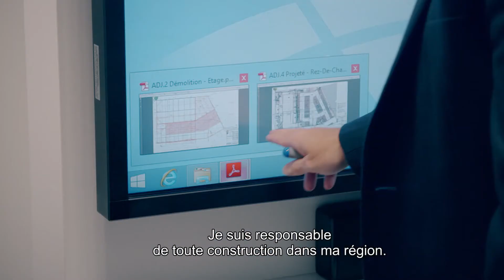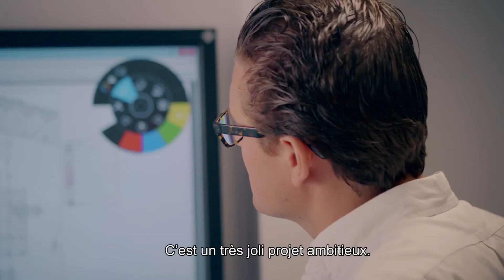Jorn - Responsable de projet Construction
« Les projets simples de nouvelle construction pour Lidl appartiennent au passé. De plus en plus, nous construisons ou rénovons des magasins dans des villes, avec des appartements, des voisins et des plans de circulation très complexes. Cela requiert beaucoup de créativité, et de croire en ses propres capacités. Et Lidl peut faire beaucoup. »